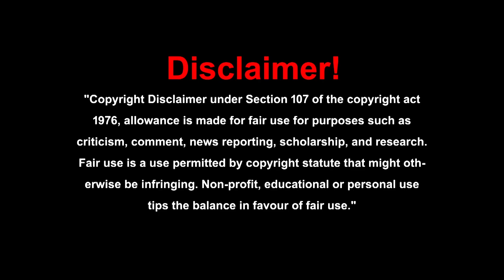భూతాపం పెరిగిపోతుంది||కర్భన శాతం తగ్గిపోతుంది|| ఇది చాలా దురదృష్టకరం|| suresh gupta